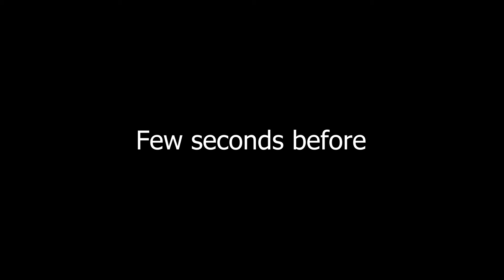Beatbox Freestyle with Steve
Please use your earphone/headphone to hear Steve's crazy liproll bass!

A little bit messy cause we only had limited time to create this beat & video. But who cares? We were just freestyling all the way haha.